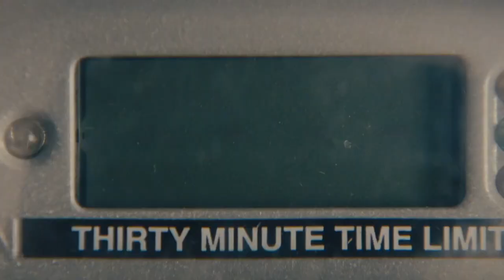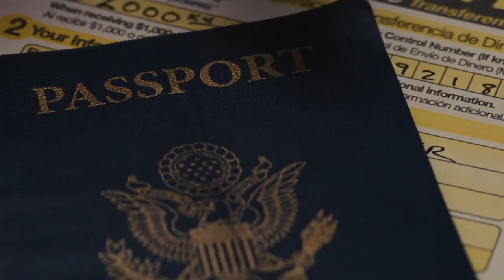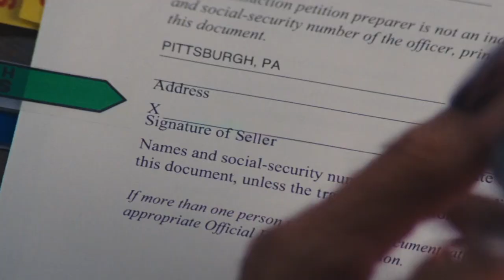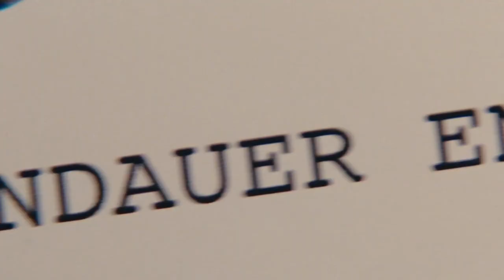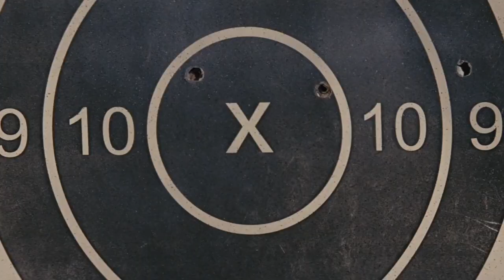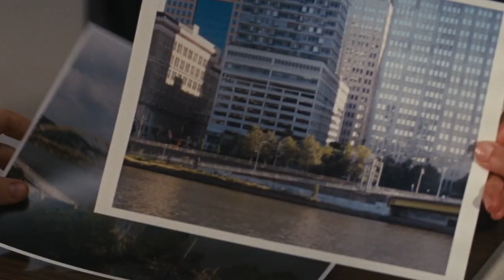He Is A Lethal Ghost And Always Shows Up When No One Expects It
Five people are shot dead in an apparently random attack one morning in a typical community. The only suspect, an ex-military sharpshooter who is swiftly taken into custody, is supported by all available evidence. One statement is obtained from the man's interrogation: " Get Jack Reacher" (Tom Cruise). Reacher, a former Army investigator and now a ghost, agrees to assist the sniper's defense lawyer although believes the authorities have the right man (Rosamund Pike). But the more Reacher investigates the case, the less it seems to make sense.

Under Section 107 of title 17, U.S. Code allows for reproduction and distribution of portions of copyrighted content, without obtaining the permission of the copyright holder, for various purposes such as; criticism or comment, parody, news reporting, teaching, scholarship, and research.